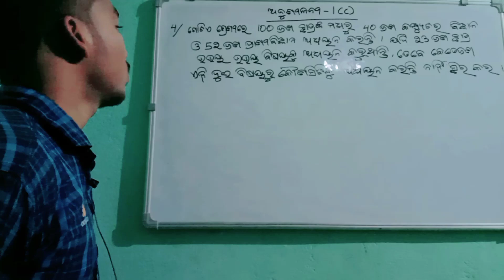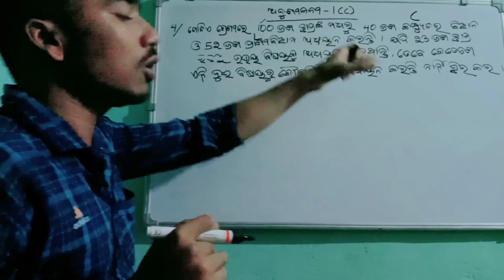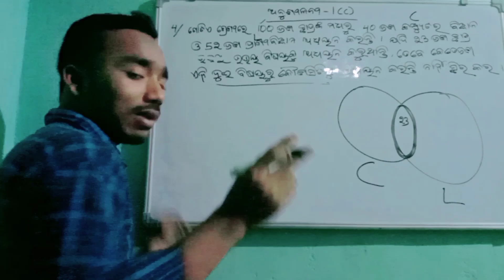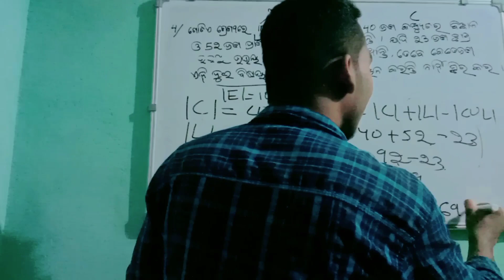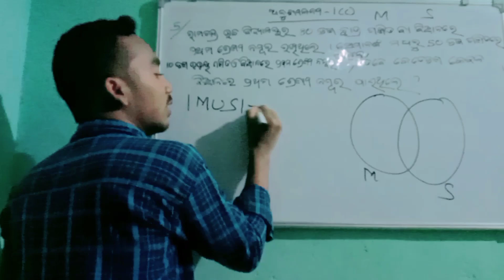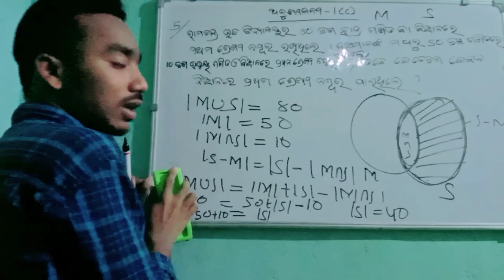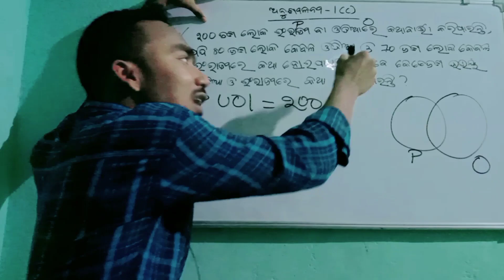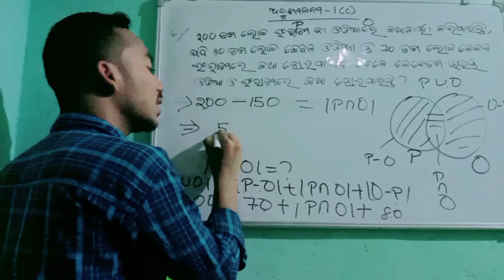ସେଟ୍ ପ୍ରକ୍ରିୟା ଏବଂ ସେଟ୍ ର ପ୍ରୟୋଗ[ Set operations and application of set] Part-25